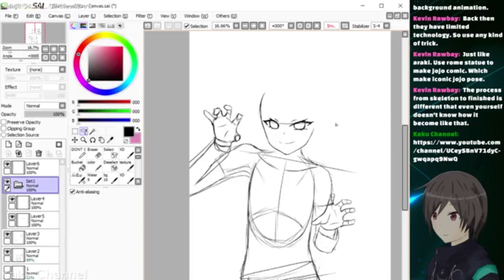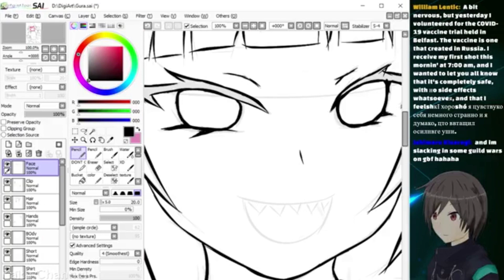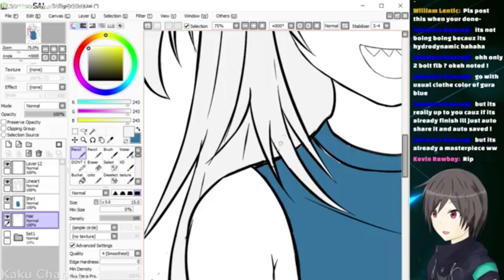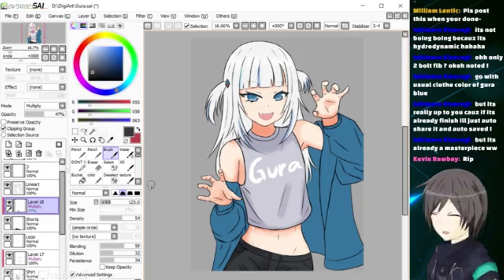Gawr Gura Fanart Attempt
Amateur artist tries to draw Gawr Gura in a casual outfit
A footage from an old facebook stream.

Program: Paint Tool SAI
Tablet: Wacom Intuos
Video Editor: Movavi Video Suite 17